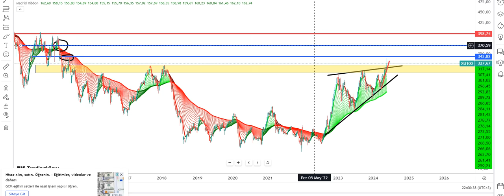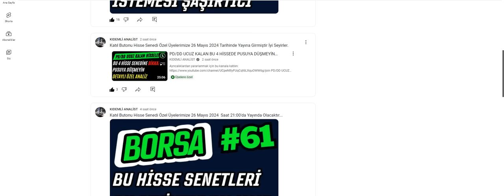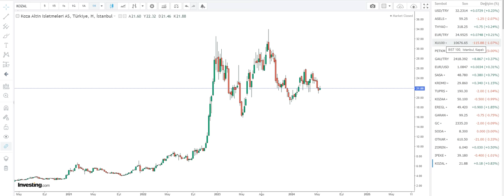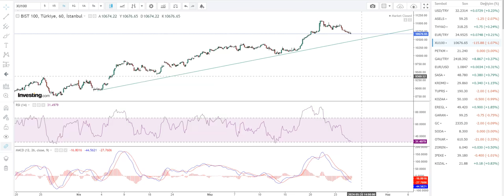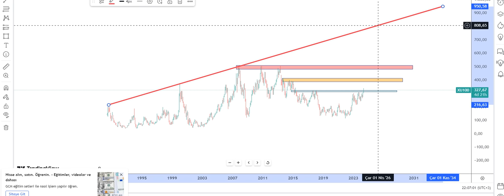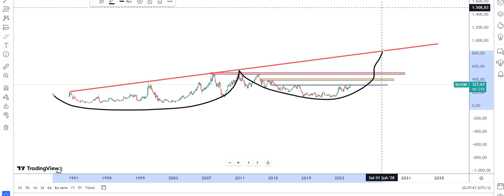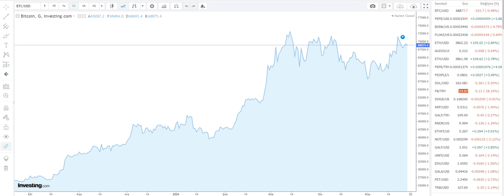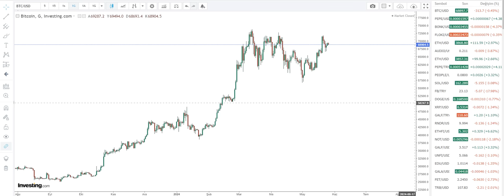BU HAFTA KRİTİK BORSA YATIRIMCILARI DİKKAT..! OLACAKLARI SAKİN KARŞILAYIN...